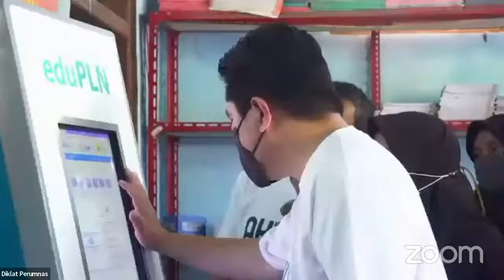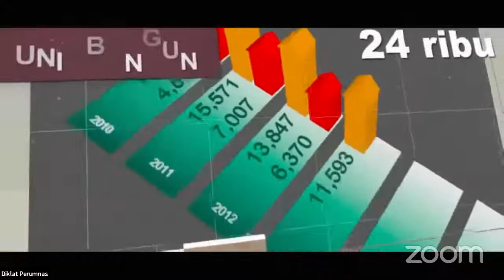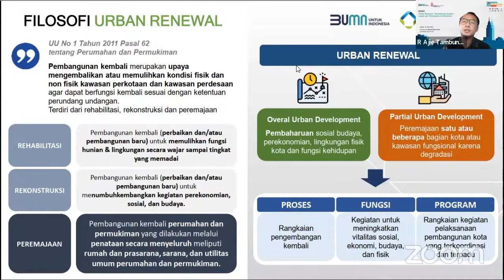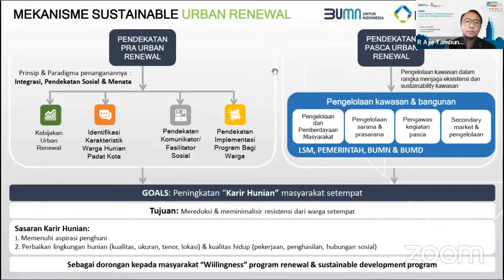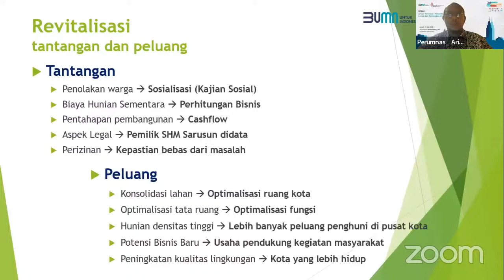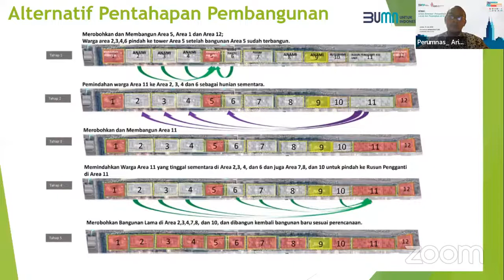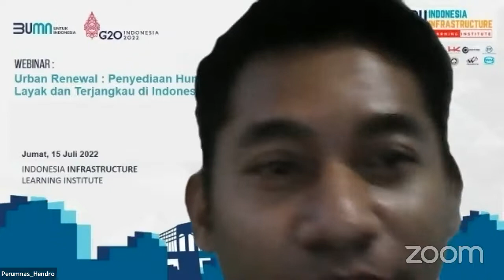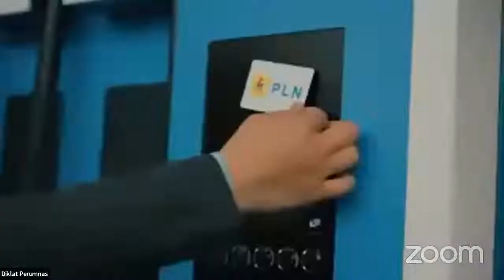I2LI Webinar : Urban Revitalization